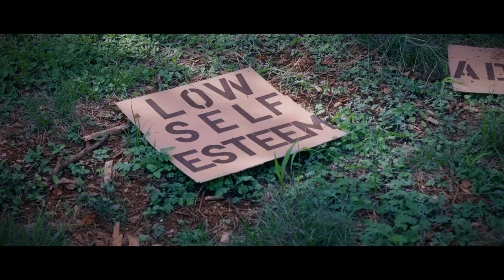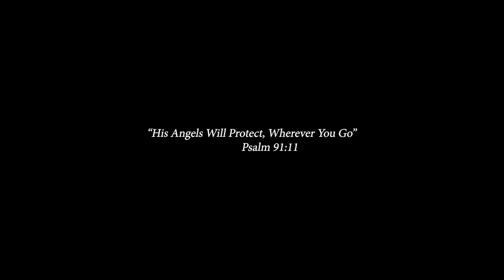VICTORY DANCE FILM (VICTORY) | RHONDA K. JONES SONG BY MARANDA CURTIS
We have angels who protect us from dangers seen & unseen! The angel is depicted as a matador & the enemy is depicted as a bull.

We don’t own rights to this music or song.

Artist in order seen:

Elisha Johnson
Marti Smith
Jenee Salako
Darrell Hubbard
Tiffany Hudson
Shakeia Lawhon
Lisa Jackson
Mildred Hull
Davon Wilson
Zacquet Walter
Jenna Justice

All are choreographers & fine arts ministers!

Creator/Director
Rhonda K Jones
Producer: Curshion Jones
Cinematographer: Marcus Hawthorne
Editor: Curshion Jones
Film Company: Cue & Coda Films & Haweyez Productions